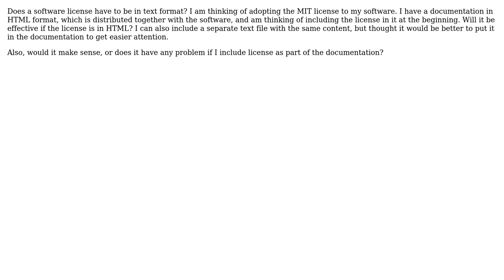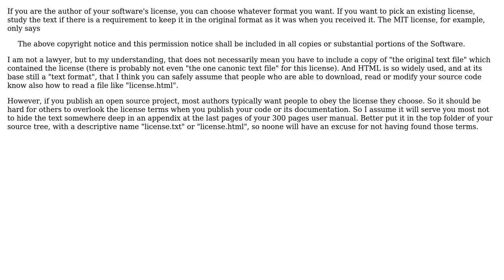Does license have to be in text format?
With thanks & praise to God, and with thanks to the many people who have made this project possible! | Content (except music & images) licensed under CC BY-SA | Music | Images & others | With thanks to user sawa user Doc Brown and the Stack Exchange Network Trademarks are property of their respective owners. You are responsible for your own actions.